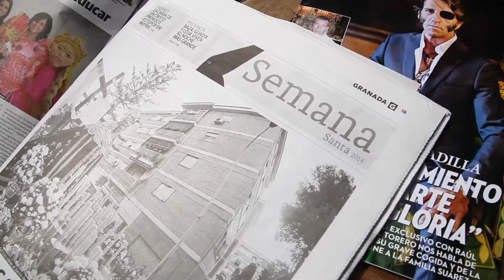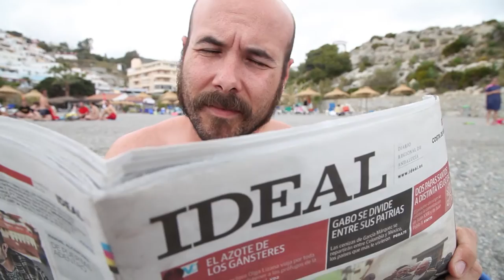Omar salado masquedebulla films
Corto realizado para certamen "Uno corto y rapidito" de Pielagos en Corto.En una semana y con los lemas "amor" y "mar" debes montar un cortometraje.El resultado fue "esto".